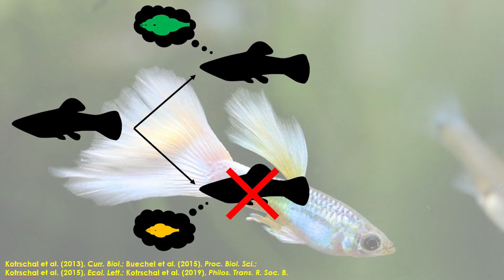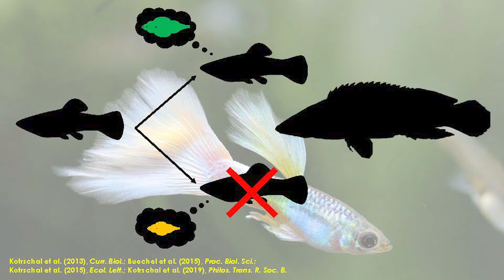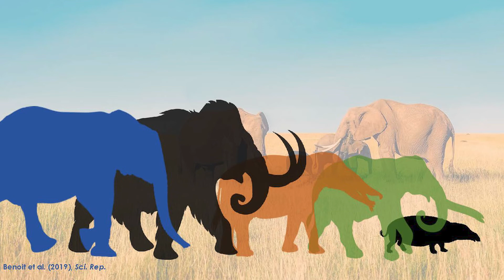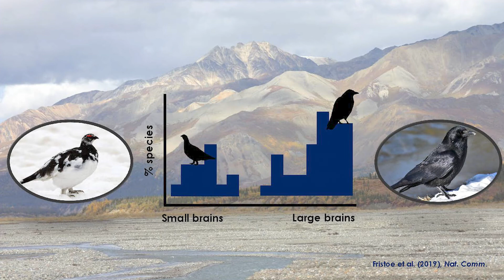The Evolution of Animal Cognition | Gilles De Meester | TEDxLeuvenSalon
All animals are able to learn, remember and use new information, however, both within and among species, considerable variation in cognitive abilities exists. By studying this variation, biologists have tried to understand why, how and when cognition evolves within the animal kingdom, although much
remains to be learned. Do animals (always) benefit from being able to learn? What are the costs and benefits of having a large brain? Are smart  animals more attractive? Where else in the animal kingdom did large brains arise and how? Answering these questions is essential to unravel the
evolution of animal cognition.

Gilles De Meester is a FWO fellow and PhD student in the Functional Morphology Group at the University of Antwerp. He is interested in the evolution of animal cognition, especially in relation to environmental complexity. The central goal of his PhD is to study how cognitive abilities may be linked to the fitness of an individual and whether this link may differ between environments, using lizards as a study system. This talk was given at a TEDx event using the TED conference format but independently organized by a local community.